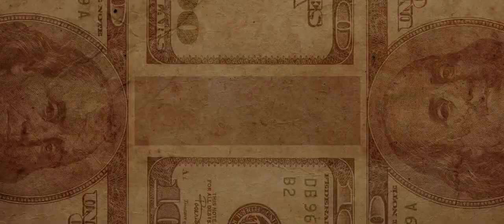Должник Трейлер фильма